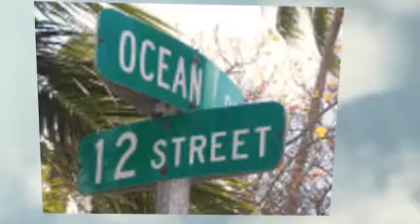Celebrate ORGULLO 2011 - Miami Beach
Celebrating the Hispanic Heritage & Cultures of the LGBT Community.